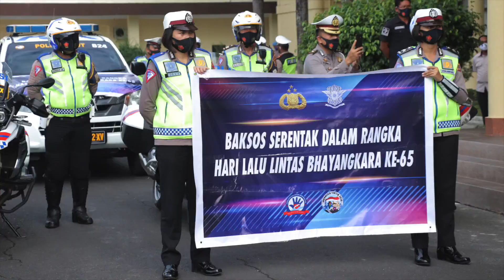Kapolda Sulut Lepas Bakti Sosial HUT Lalu Lintas Bhayangkara Ke - 65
Dalam rangka peringatan Hari Lalu Lintas Bhayangkara ke-65, Polda Sulut melalui Direktorat Lalu Lintas melaksanakan bakti sosial.

Bakti sosial dilaksanakan dengan pembagian paket sembako di 4 titik di Kota Manado, yaitu Malalayang, Karombasan, Taman God Bles dan Kawasan Pelabuhan Manado

Kegiatan bakti sosial ini dibuka sekaligus dilepas oleh Kapolda Sulut Irjen Pol RZ Panca Putra, di halaman depan Mapolda Sulut, Kamis (17/9/2020).

Dalam sambutannya, Kapolda menyampaikan apresiasi atas pelaksanaan bakti sosial ini.

“Saya selaku Kapolda menyampaikan terima kasih dan penghargaan yang setinggi-tingginya kepada seluruh panitia dan pendukungnya sehingga terlaksana bakti sosial ini,” ujar Irjen Pol Panca Putra.

Lanjutnya, momentum ini juga menunjukan bahwa Polri selalu hadir di tengah masyarakat.

“Ini wujud nyata bentuk kepedulian Polda Sulut melalui jajaran Lalu Lintas kepada masyarakat yang terdampak langsung covid-19,” ujar Irjen Pol Panca Putra.

Kapolda juga berharap di Ulang Tahun Lalu Lintas Bhayangkara ke-65 yang jatuh pada tanggal 22 September 2020, Polisi Lalu Lintas terus bekerja dengan dengan baik dan memberikan pelayanan kepada masyarakat dengan sepenuh hati.

Acara pelepasan bakti sosial HUT Lalu Lintas ini juga turut dihadiri oleh Wakapolda Sulut Brigjen Pol Yadi Suryadinata, para PJU Polda, Kepala PT Jasa Raharja Sulut Pahlevi B. Syarif, perwakilan Dishub dan dari perwakilan Perbankan.